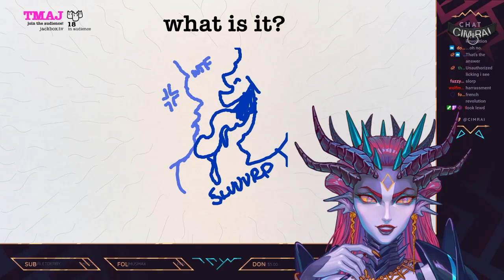Cimrai doesn't like kisses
Cimrai clips
Cimrai best funny moments
Cimrai EN Vtuber